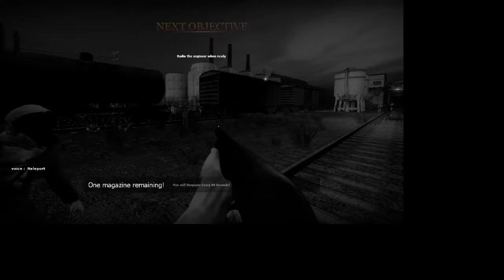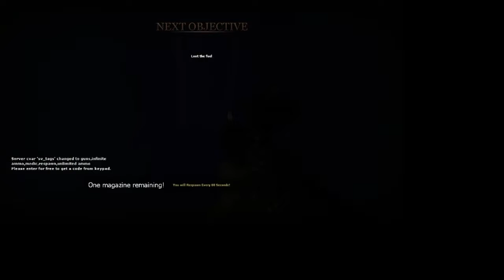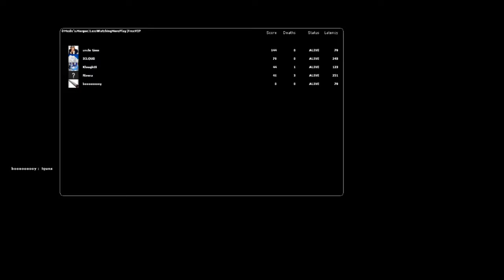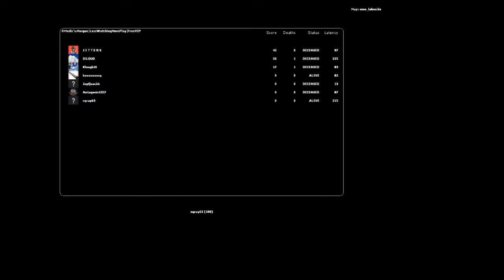Klought9 Hell on Earth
Grey Gaming. (Yes, I am old.)